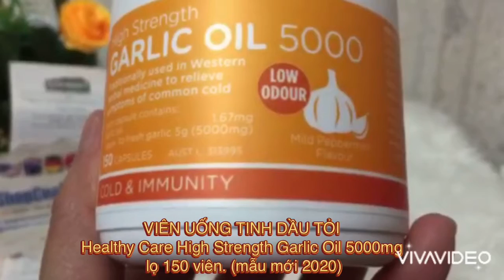TINH DẦU TỎI Healthy Care High Strength Garlic Oil 5000mg lọ 150 viên 💥 mẫu mới 2020💥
🧄 Mỗi ngày chỉ cần uống 1 viên tỏi để tăng cường hệ miễn dịch, giảm bệnh tật hiệu quả. Trong lúc virus lây lan khắp nơi thì cần lắm 1 hộp này để tăng sức đề kháng cho cả gia đình ạ.

💰 giá 💥 sale: 2xx /hộp tinh dầu tỏi Healthy Care 150 viên (dùng trong 150 ngày cơ, rất kinh tế và hiệu quả cao)

🧄 Đây là tinh dầu tỏi hàm lượng cao nhé cả nhà (High strength garlic oil)

🧄 Tỏi tự nhiên chứa các hợp chất lưu huỳnh phong phú, có nhiều lợi ích sức khỏe trong cơ thể. Theo truyền thống, dầu tỏi được sử dụng để hỗ trợ sức khỏe nói chung, sức khỏe hệ miễn dịch và làm giảm các triệu chứng cảm lạnh và cúm. Ngoài ra, các nghiên cứu cho thấy dầu tỏi có lợi ích về huyết áp và sức khỏe cholesterol.

🧄 Sử dụng phổ biến

• Hỗ trợ sức khỏe miễn dịch.
• Làm giảm mức độ nghiêm trọng của cảm lạnh và cúm
• Có lợi cho huyết áp và cân bằng cholesterol.
• Hỗ trợ chất chống oxy hóa

🧄  Thành phần Mỗi viên nang chứa:

• Tỏi tươi 5000mg
• Tinh dầu tỏi 1,67mg

🧄 Hướng dẫn:
Người lớn: Uống 1 viên mỗi ngày, hoặc theo chỉ dẫn của chuyên gia chăm sóc sức khỏe của bạn.